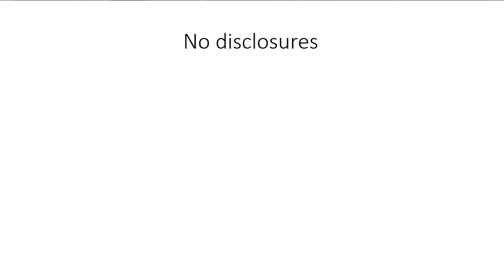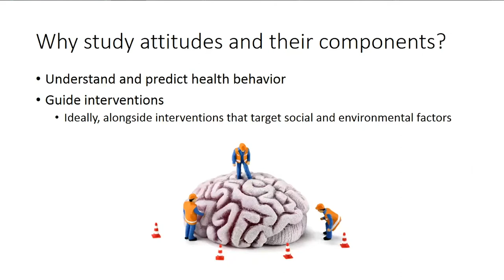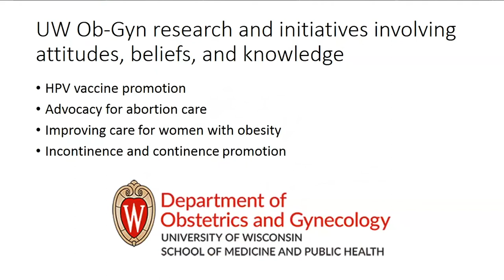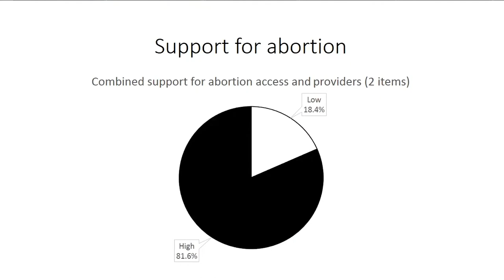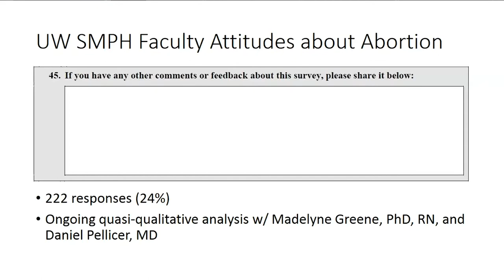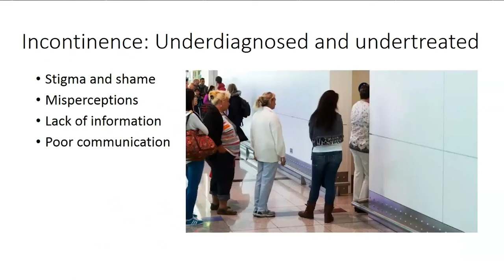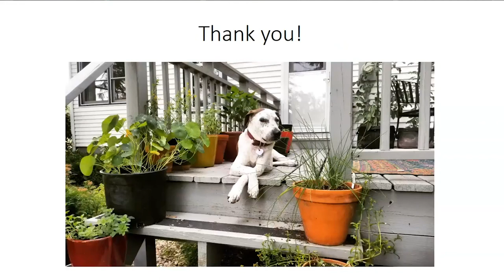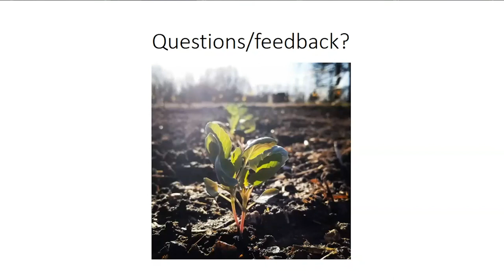Grand Rounds Nicholas Schmuhl, PhD 08/13/2020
Attitude Adjustments: Improving Health by “Treating” Knowledge and Beliefs